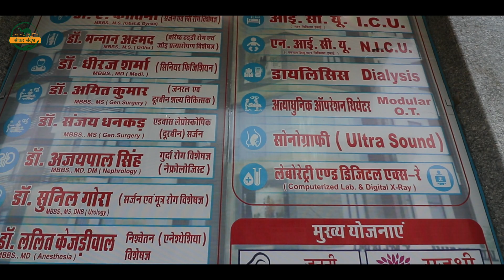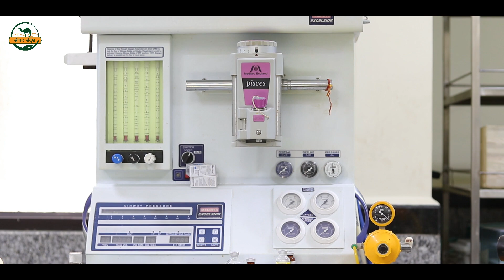SikarSandesh Fatehpur, Churu के आसपास के लोग इस अस्पताल के बारे में जान लें तो कभी काम आ सकता है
फतेहपुर, चुरू, रामगढ, रतनगढ़ की तरफ मेडिकल सुविधाओं की प्रचुरता नहीं होने के कारण अक्सर मरीज को सीकर या जयपुर रैफर कर दिया जाता है, लेकिन मैं आपका ध्यान दिलाना चाहूँगा फतेहपुर के अमर हॉस्पिटल के बारे में जहाँ चिकित्सा की बुनियादी सुविधाओं के साथ-साथ अत्याधुनिक सुविधाएँ भी हर समय उपलब्ध है और वो भी उचित मूल्य पर...इस अस्पताल के बारे में आपको बताने का मकसद है कि कभी किसी को आपातकालीन चिकित्सा सुविधा की आवश्यकता हो तो उन्हें जल्द से जल्द इलाज मिल सके